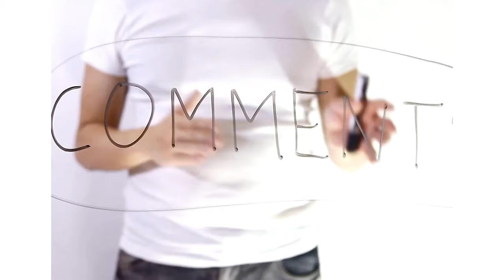how german shepherds choose their favorite person (updated)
Have you ever wondered exactly why your German Shepherd picked you as their very favorite person? In this video, we reveal the top ways to know if you're truly your German Shepherd's #1 chosen human. From their excited greetings to their desire to play and cuddle only with you, we cover all the signs that you're your German Shepherd's undisputed favorite person. If you want to deepen your bond and understand why your German Shepherd chose you above all others, make sure to watch "Why Your German Shepherd Picked You: The Top Ways to Know You're Their Favorite Person." This video shares insider tips to decipher your German Shepherd's affection and behaviors so you can nurture the special relationship you have. Discover the reasons behind your unique connection and learn how to keep strengthening the bond with your devoted dog by viewing "Why Your German Shepherd Picked You: The Top Ways to Know You're Their Favorite Person." We'll decode the meaning behind your German Shepherd's actions so you know without a doubt that you're their #1 pick. Watch this fun video now for the top ways to tell if you're truly your German Shepherd's favorite person!